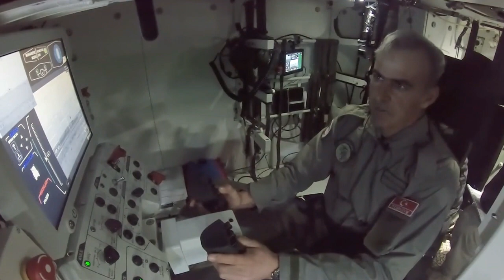sondakika ÇOK ACI HABER GELDİ..!! TÜRKİYE RESMEN AĞLIYOR..!!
Azerbaycan son dakika Azerbaycan son durum
Karabağ Karabag Karabagh Qarabağ Karabağ son dakika karabağ son durum Azerbaycan Son Durum azerbaycan son dakika Ermenistan son durum Türkiye son durum Doğu Akdeniz son durum Akdeniz'de yeni navtex ilan ettik Yeni Müjde Batı ve Doğu Basını Yunanistan basını Yunan medyası Ermeni medyası Armenia Doğu akdeniz son dakika Yunan Basını: Yunan Medyasında Türkiye Türkiye büyük Türkiye Afrika Karabağ yüzde kaçı alındı Karabağ ne zaman alınacak azerbaycan ermenistan
Türkiye son dakika haberleri azerbaycan ermenistan son durum Azerbaycan ermenistan cephe hattı sondakika ermenistan son dakika azerbaycan ermenistan savaşı son dakika türkiye azerbaycan nereleri aldı yunan azerbaycan cephe hattı ermenistan cephesi akdeniz doğuakdeniz libya suriye Qarabağ Aliyev açıklama Erdoğan açıklama Azerbaycan Siha Türk Siha Bayraktar TB2 dağlık karabağ son durum azerbaycan son dakika türkiye Карабах Rusya Karabağ son dakika azerbaycan Şuşa qubadlı kubadlı hankendi Stepanakert Karabağ'da Karabağ'ın terter gence bakü ağdam zengilan kelbecer cebrail fuzuli kentleri alındı mı ? Ermenistan haberleri son dakika haber Artsakh Artsakh harutyunyan
Garabagh Libya son durum Libyada son durum Suriye son durum Esad İran'da Türkler ayaklandı İran Tebriz de gösteriler başladı. Müzakere ihtimali yok. Karabağ ateşkes Azerbaycan ordusu Ermeni S-300 leri yok etti Азербайджан NATO'dan açıklama Meis Miçotakis Yeni Müjde Türkiye Doğalgaz buldu Joe biden'dan açıklama Trump'tan açıklama KKTC Cumhurbaşkanı Ersintatar Recep Tayyip Erdoğan'dan açıklama Mısır Cumhurbakşanı Sisi açıklama yaptı. Libya'da darbeci hafter'e destek Sarraç hükümeti Libya UMB 3 Mevlüt çavuşoğlundan sert tepki ege denizi adalar denizi karadeniz mustafa akıncı ersin tatar kktc son dakika paşinyan karabağ yönetimi